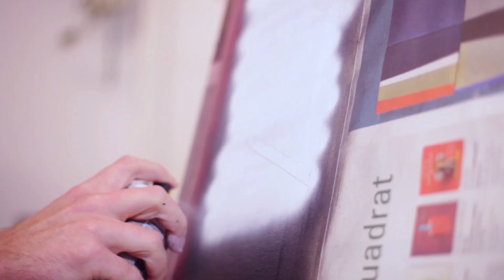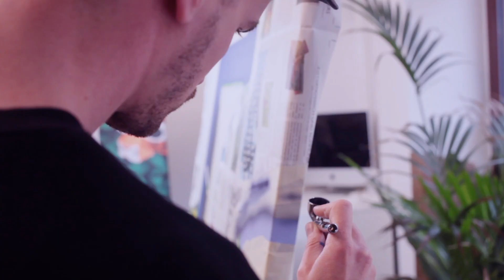MONTANA ACRYLIC SERIES FEATURING LOW BROS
Montana ACRYLIC SERIES feat. LOW BROS: Next eposide of the Montana ACRYLIC Series out now!